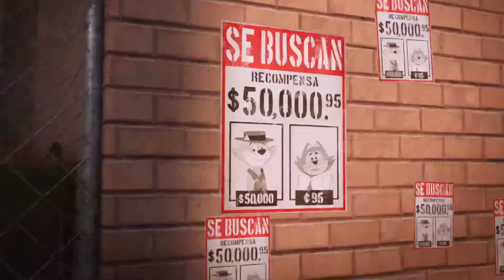DON GATO: El Inicio de la Pandilla (Trailer 2 español latino)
Año: 2015
Director: Andrés Couturier
Sinopsis:
Don Gato: El inicio de la Pandilla se centrará en el primer encuentro entre Benito Bodoque y Don Gato, con la esperada incorporación de Cucho, Demóstenes, Panza y Espanto.